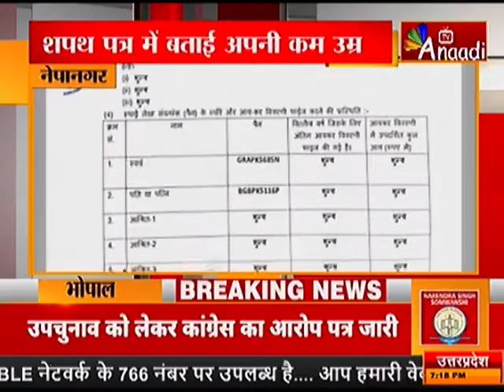नेपानगर (बुरहानपुर): शपथ पत्र में दी गलत जानकारी|ANAADI TV